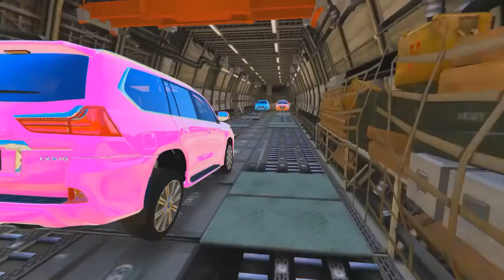Spiderman Cars Colored Games Avengers Superheroes Spider-Man Lightning Mcqueen Cars Police Ironman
Please subscribe to my channel so you can see more videos with Spiderman Cars colored, Ironman, Hulk, Lightning Mcqueen Cars, Police cars, Colored cars, Avengers Superheroes, Venom, Captain America and many more super heroes.